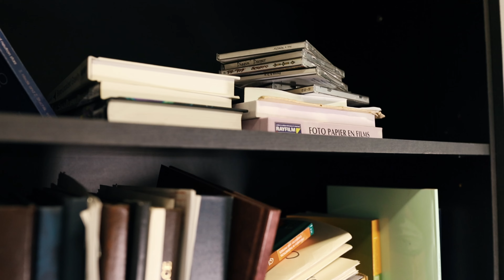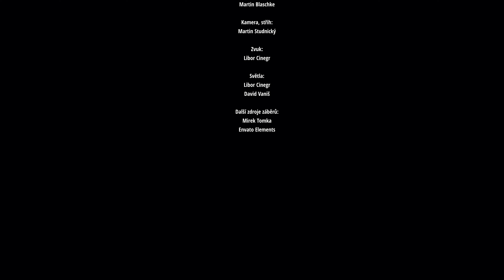Medailonek vědce - RNDr. Martin Blaschke, Ph.D.